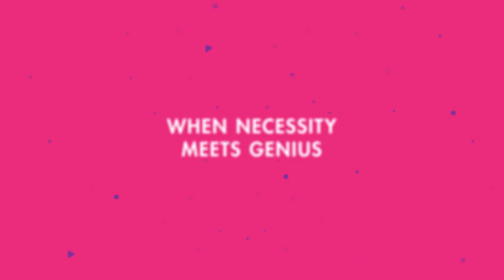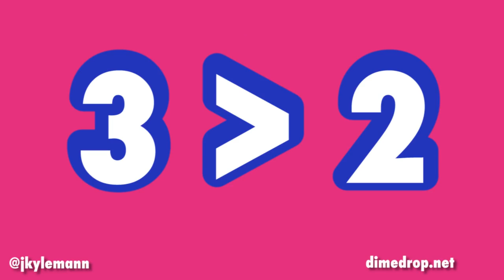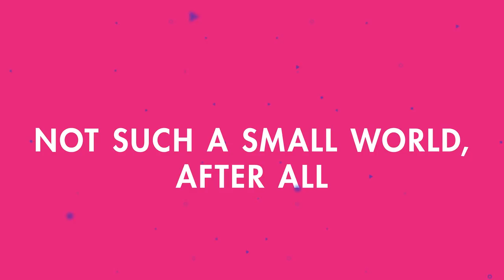A Brief History of Small Ball - What shaped the Modern NBA?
The dominant narrative of the modern NBA is the idea of “small ball.” Pace and space. Three-and-D. Stretch fours. Stretch fives. Switch-ability. Rim runners and rim protectors. It’s how we talk about the construction of teams, and it’s how we evaluate young players and their ability to survive in the modern NBA.

But how did we get here? A brief history of the most important changes to the sport.

Let’s figure it out.

Who would you like to see a video for next?

Sound Design, Editing, VO, Theme Song: Yours Truly, Bitches

IMPORTANT